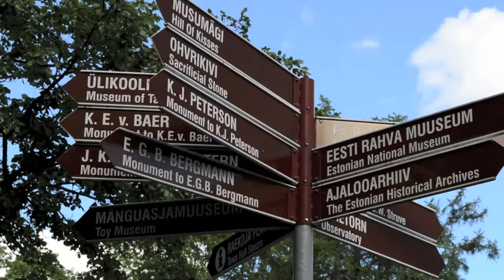University of Tartu - Medicine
Rohit from Finland and Sigurthor from Iceland tell us about the Medical studies conducted fully in English language at the University of Tartu.